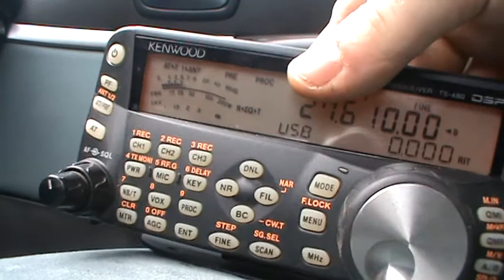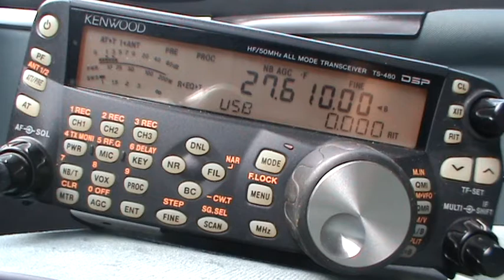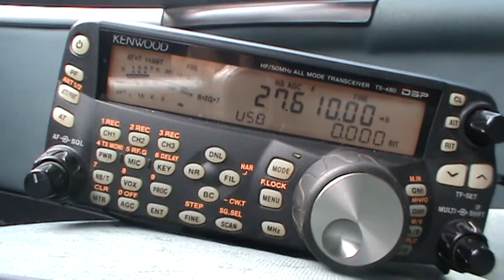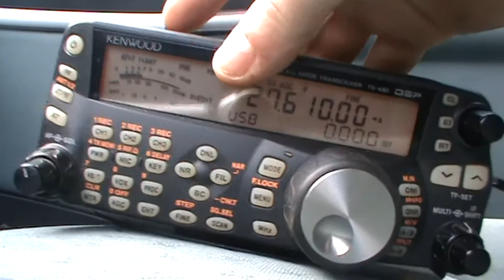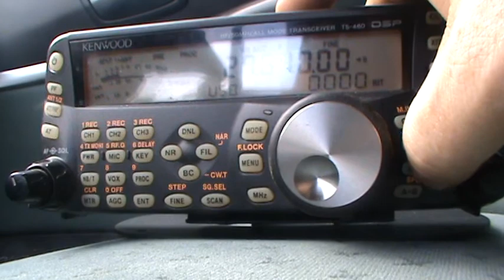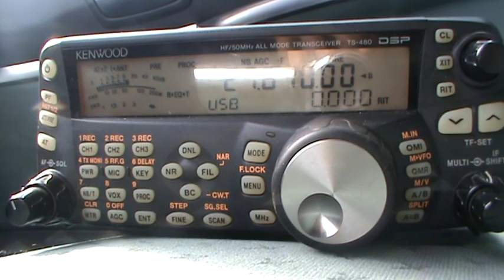14DX/78040R Grande île IWI island Last Part 3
My station 14DX010 Olivier from Dpt.78 to Bonnières for Special Activation Grande île IWI island